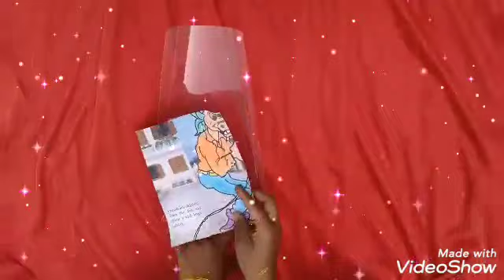Glass painting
Video from Radhika1